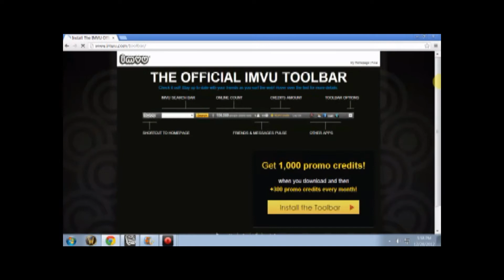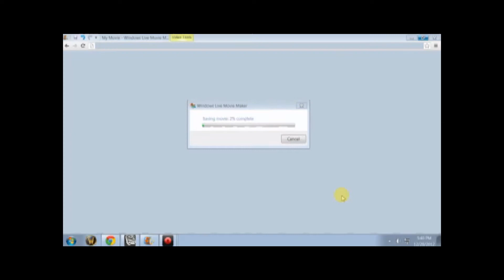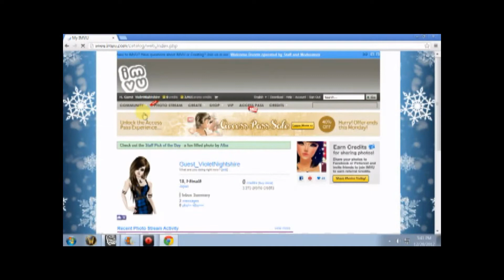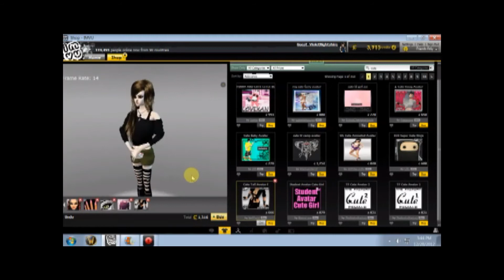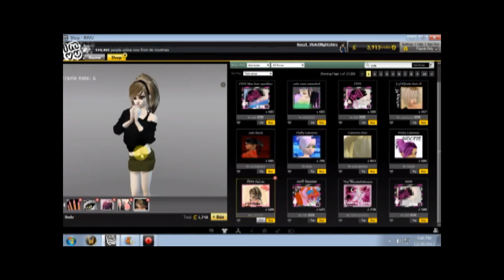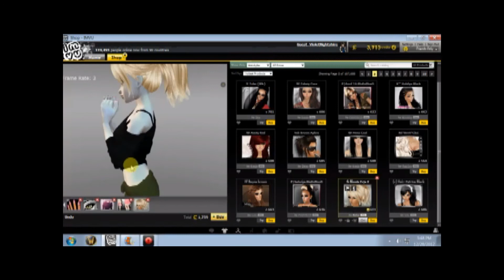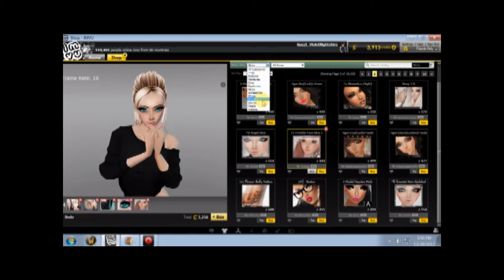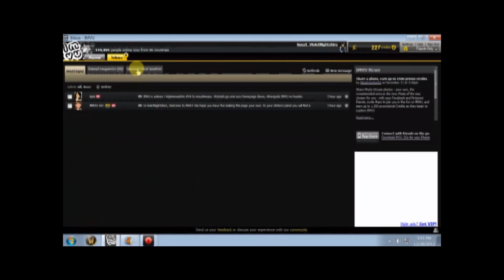How to Make an IMVU Email Part two